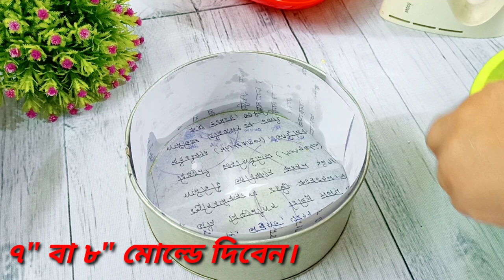আটা দিয়ে চুলায় তৈরি লেমন পাউন্ড কেক (সকল টিপস সহ) চুলায় পাউন্ড কেক রেসিপি | Pound Cake Recipe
Pound cake recipe | পাউন্ড কেক রেসিপি | লেমন পাউন্ড কেক রেসিপি।

আটা/ ময়দা ১ কাপ
ডিম  ২টা
চিনি ১ কাপের একটু কম বা ১/৩ কাপ।
তেল ১/৩ কাপ
বেকিং পাউডার ১ চা চামুচ
লবণ সামান্য
ভ্যানিলা এসেন্স ১ চা চামুচ

তরল দুধ ১/৪ কাপ
লেবুর রস ২ টেবিল চামুচ

মোল্ড সাইজ ৭"

সময় লাগবে ৪০ মিনিট।

আর ইলেকট্রনিক ওভেন হলে ১৬০" তে ৩০-৪০ মিনিট।